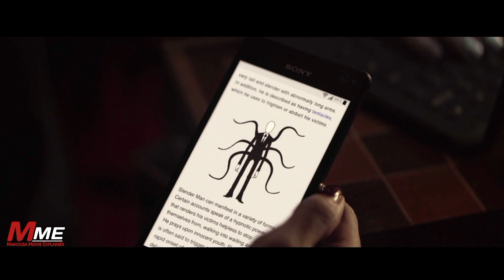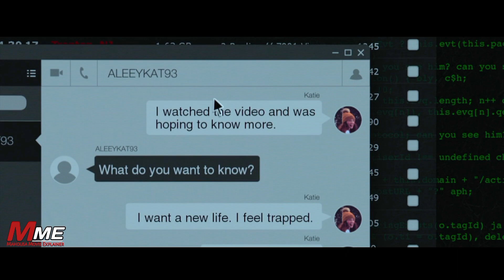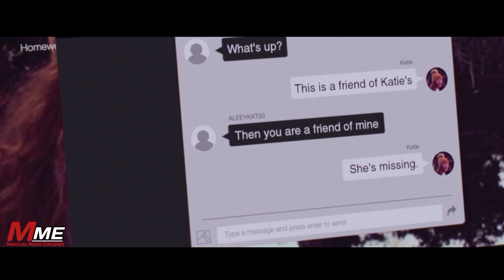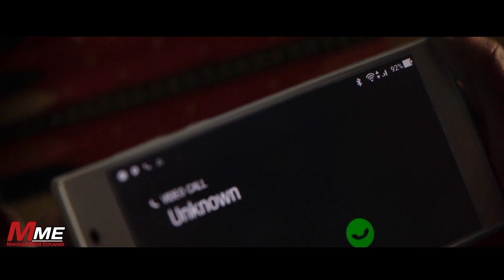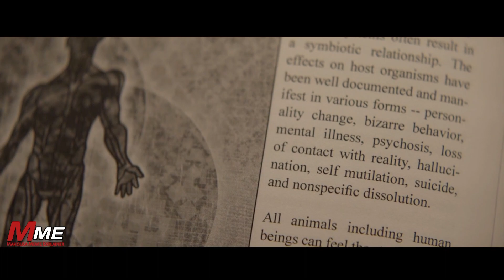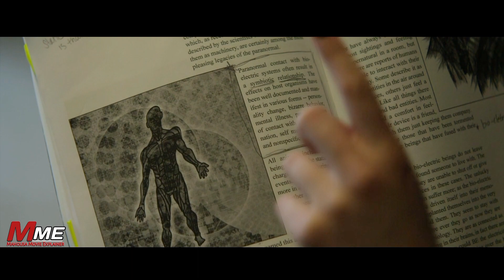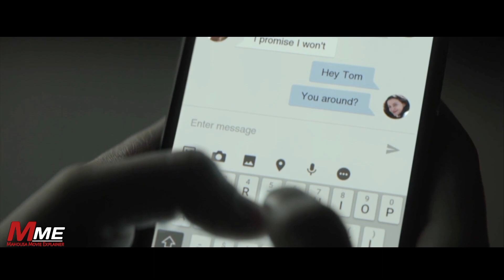Slender man (2018) explained in manipuri Horror || Thriller || Mystery